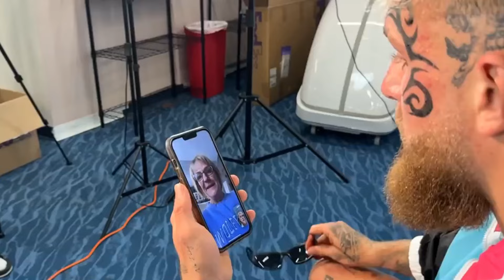"Floyd Mayweather Talks About Jake Paul and Mike Tyson's Private Life"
Floyd Mayweather reveals surprising details about Jake Paul and Mike Tyson. Mayweather, known for his outspoken nature, shares his thoughts and insights on the personal lives of these two famous figures. Watch to find out what he has to say and get an inside look into the world of boxing and celebrity secrets.